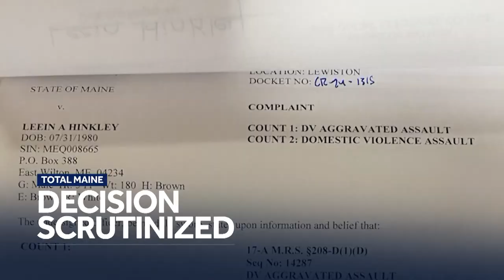DefaultTotal Maine: Retired Maine Supreme Court Justice discusses Leein Hinkley case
Donald Alexander joined Total Maine Sunday to discuss balancing the complexities of bail with constitutional rights